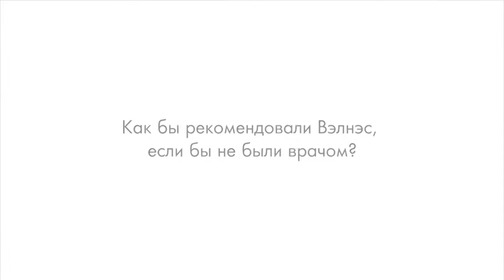Почему Wellness это не только вкусно и полезно, но еще и выгодно